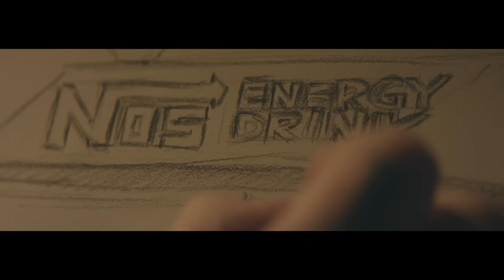Sheldon Haudenschild RACE READY Season 2 EP: 2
RACE // READY: Season 2 Episode 2
In the second episode of RACE READY season 2, TEAM17 travels to US36 in Missouri. An inside look at Polen Designs creation of a custom helmet.